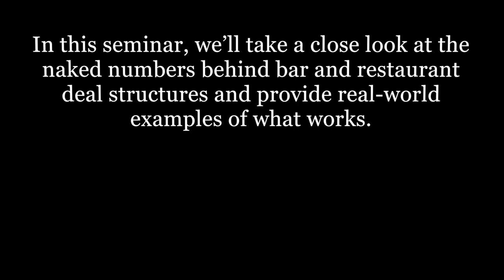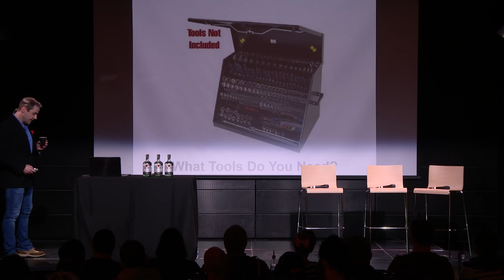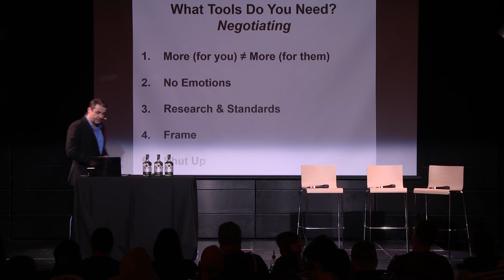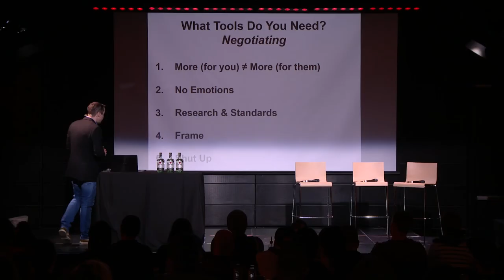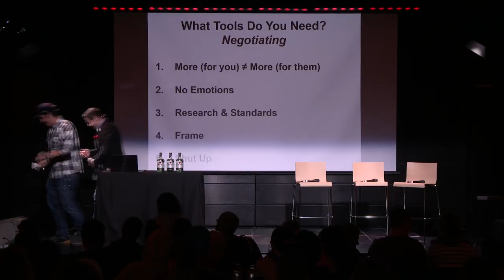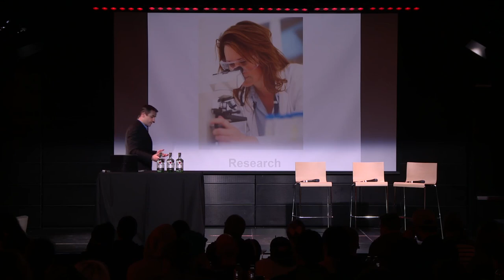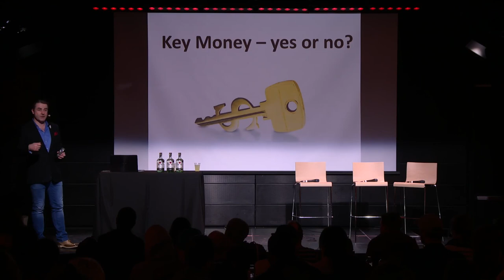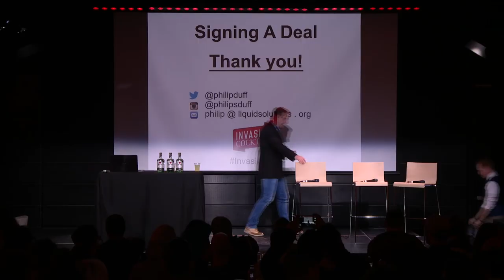Seminar 2 Philip Duff 2016 presented by Bacardi, INVASION COCKTAIL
"Please Sign Here: Details of the Deal" by Philip Duff, Director of education, Tales of the cocktail. May 16th 2016
"In this seminar, we’ll take a close look at the naked numbers behind bar and restaurant deal structures and provide real-world examples of what works. You’ll learn how to put a prospectus together, develop projections, model out returns, deliver an impactful investor pitch, and maintain investor relations."